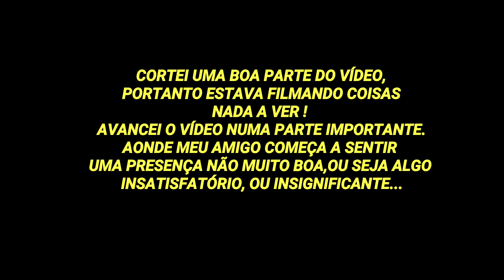✡ A LENDA DO POÇO ✡ (esquadrão do medo)